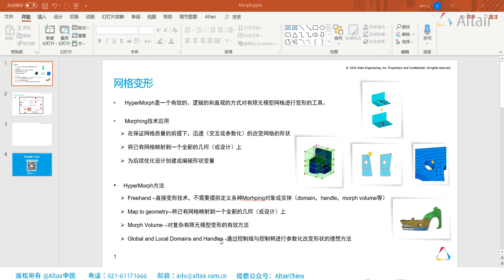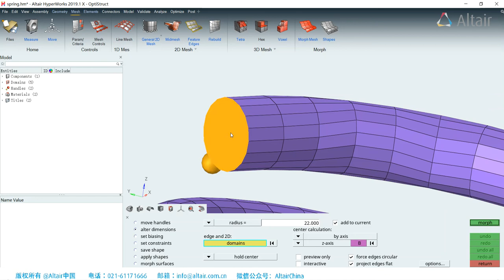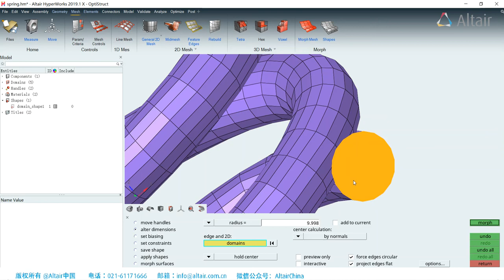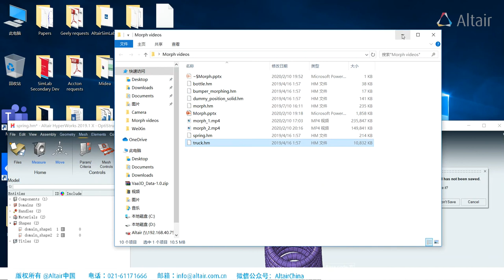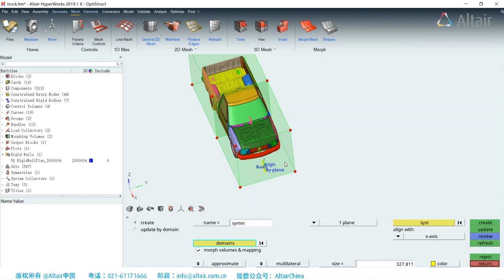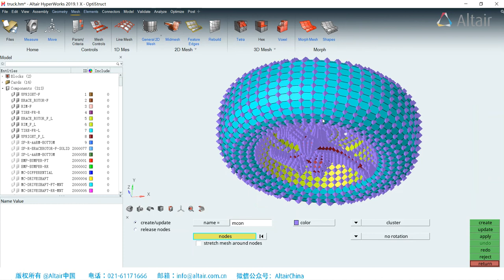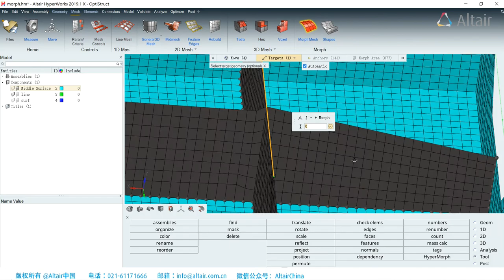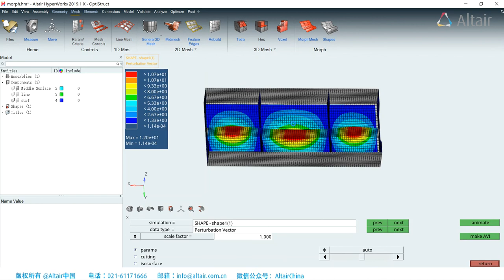【HyperWorks 2019 X】 五.變形與模型設置之05 網格變形 3 | 祐謙科技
HyperWorksX為基於HyperMesh之整合平台，
提供人性化與多物理場一體化的操作介面，
在HyperWorksX裡可以同時使用新版與舊版HyperMesh的介面，
對於舊用戶或新接觸使用者提供完善的分析工作平台，
並有效讓使用者的工作流程加速，達到快速設計、快入分析的目標。